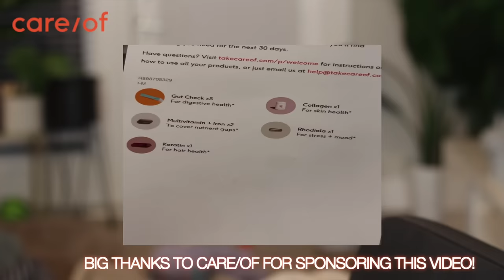True Crime | Love Triangle Gone Wrong... Jeffrey Mundt vs. Joseph Banis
Hey, heyyyy!

Mailing address
2450 Louisiana Street Ste 400
Box 869
United States

Bailey Sarian (whom inspired me♥️)
Kennedy Meyers
Better Off Red
Bratterstein
Sherrilyn Dale

*TAP THE SCREEN TO VIEW LINK TO PRODUCTS”

Satin Robe - Standard Size

Satin Robe - Plus Size